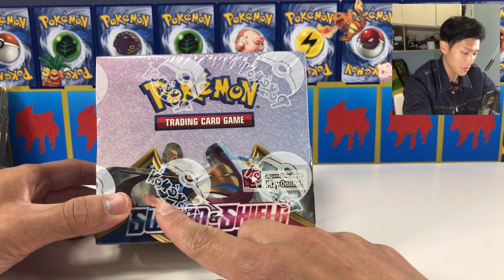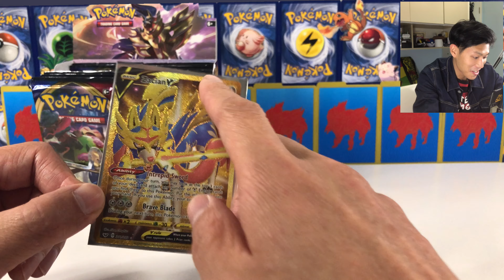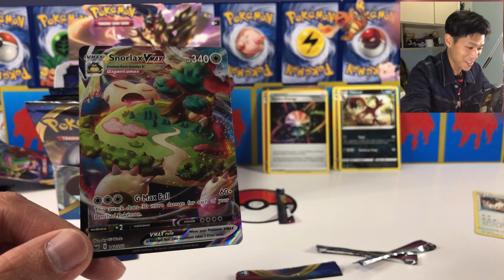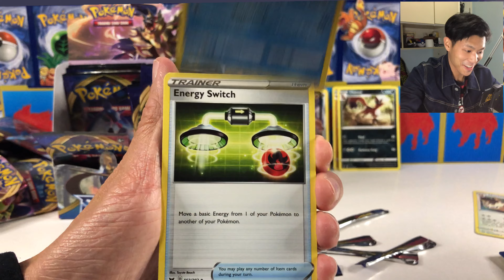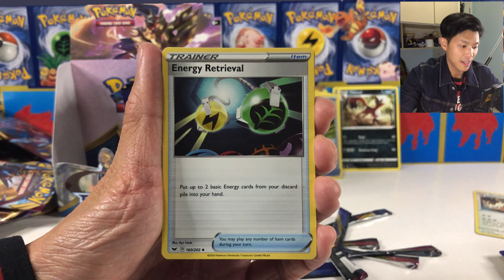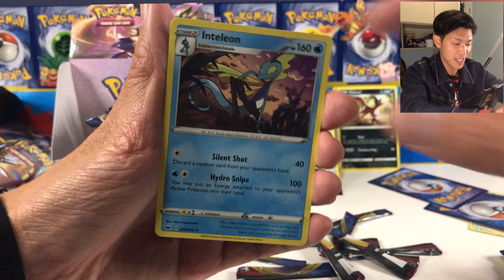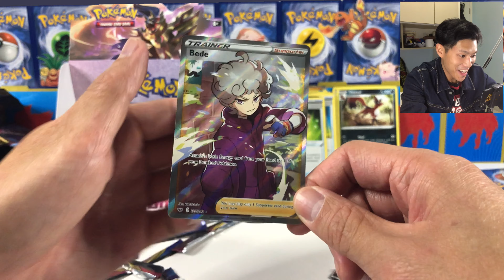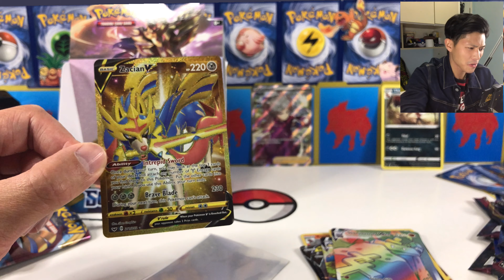I PULLED GOLD ZACIAN😭🎉!!!Opening the NEW Pokemon Sword & Shield Booster Box!!!!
Hey Y'all today we are finally opening the NEW Pokemon Sword & Shield Booster Box!